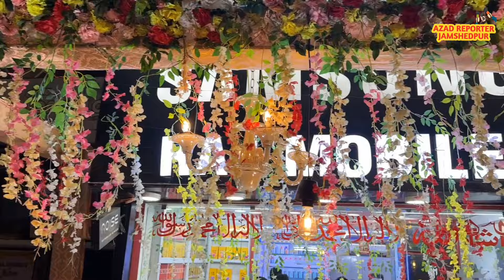दीपावली के मौके पर मानगो Raj Mobile में दिया जा रहा है हर खरीदारी पर आकर्षक गिफ्ट एवं भारी छूट